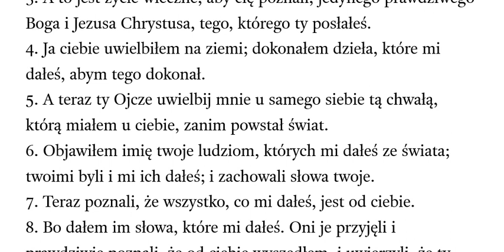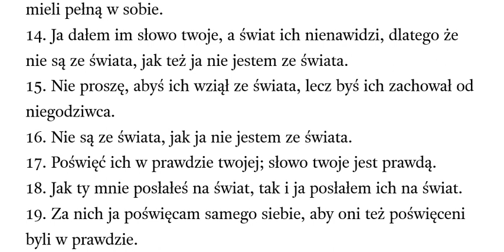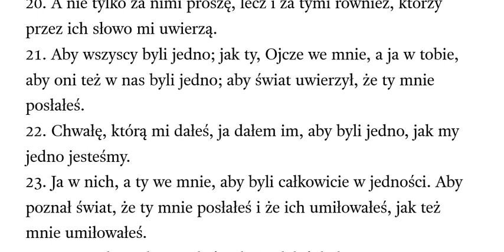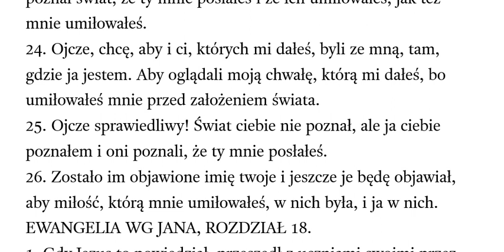Ewangelia wg Jana rozdział 17 OBB Odnowiona Biblia Brzeska przekład z TR Textus Receptus